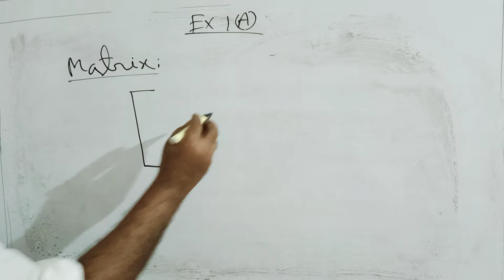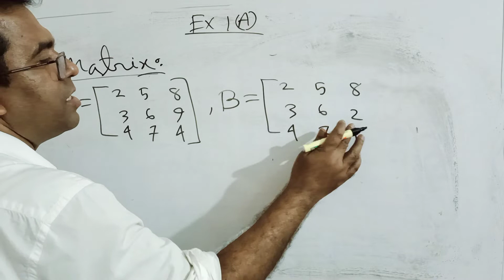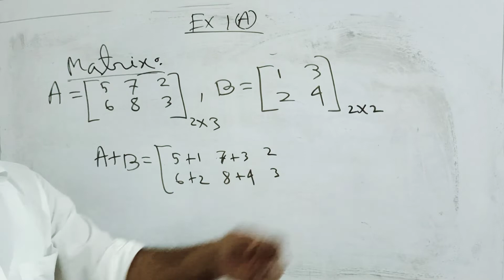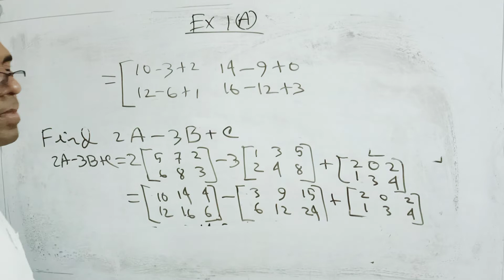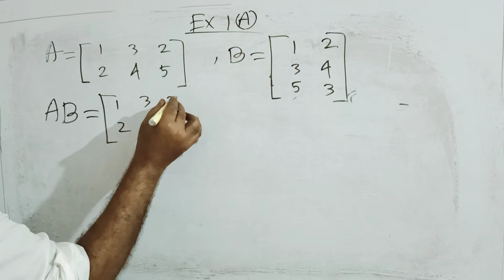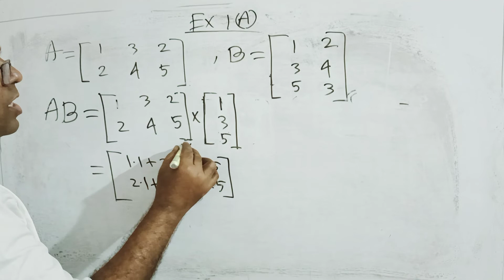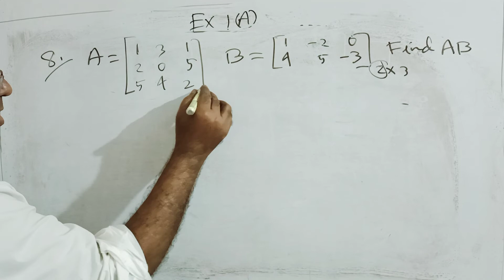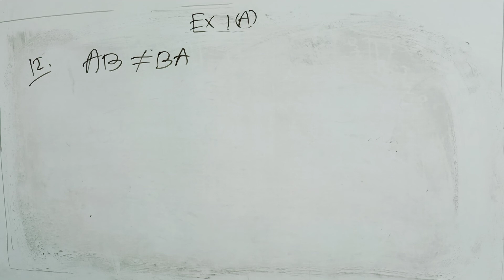HSC Math First paper Exercise 1(A)